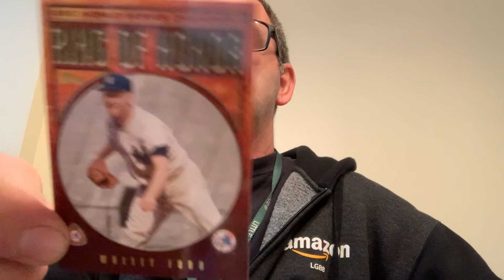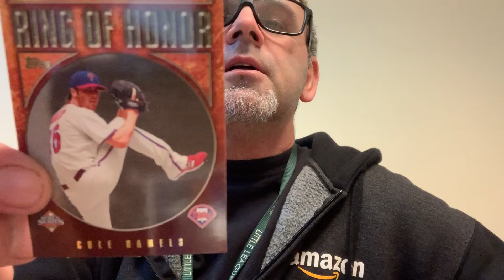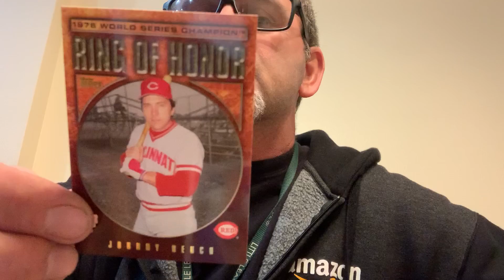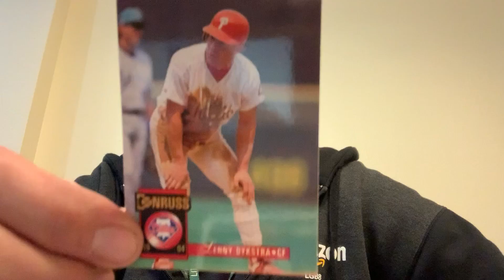TCC Giveaway Winner ...... woot woot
Thank you watching our videos woot woot